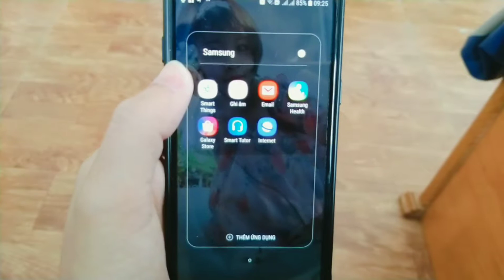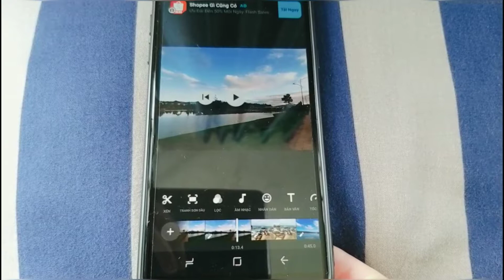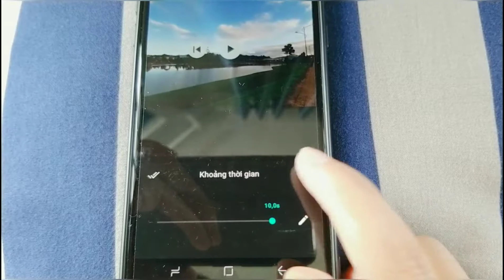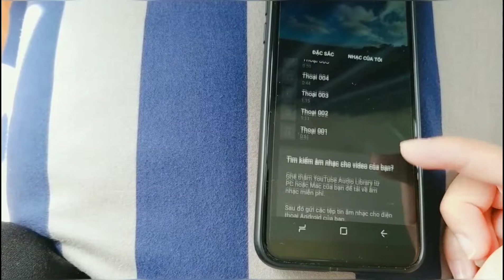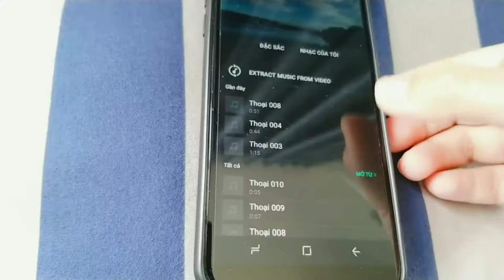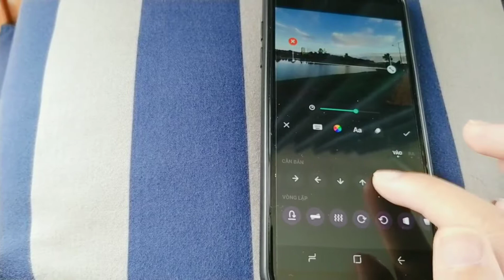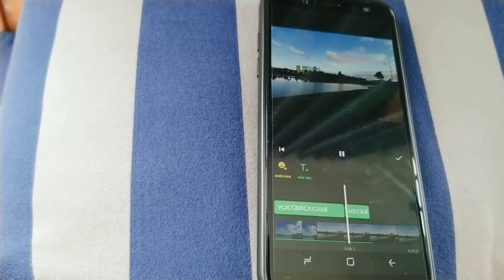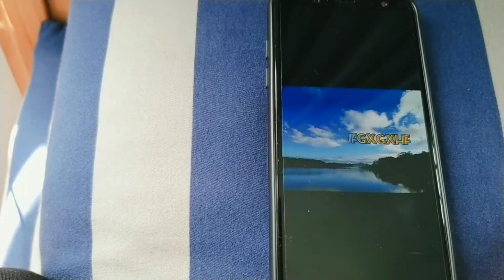Hướng dẫn chi tiết làm video radio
Cực kì đơn giản và dễ làm nhé mọi người.
Đây là câu trả lời cho những bạn thắc mắc Ngân 😁làm video radio như thế nào?
Ngân dùng ứng dụng Inshot để biên tập 📲
Ngân dùng micro mini 🎤 để âm thanh thu vào được tốt hơn.
Các bước chi tiết mình hướng dẫn trong video. Bước nào không làm được các bạn ib hoặc cmt cho Ngân nhé 🤗
Mong lắm được xem sản phẩm của các bạn.